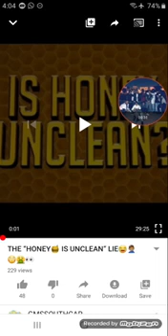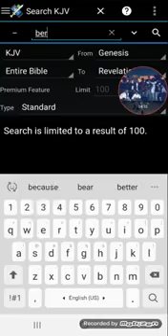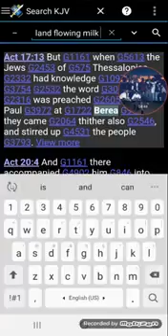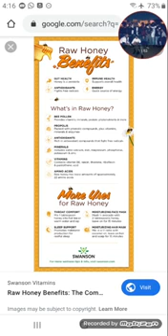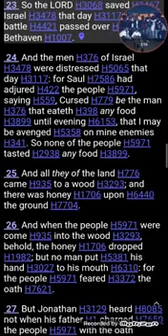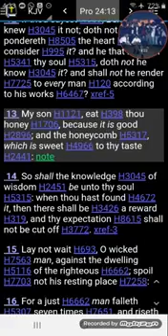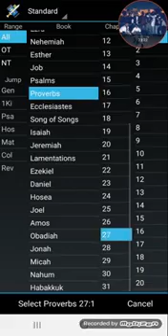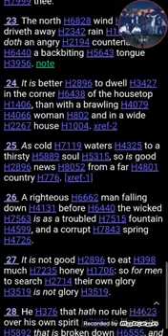RE: The "Honey Is Unclean" Lie